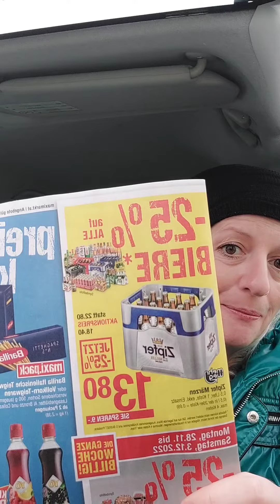Wer von den Mädels kann mir weiterhelfen?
Bevor ich mit den Prospekten beginne. Eine Frage an die Mädels unter uns, und an alle die sich für eins halten 😃. Was ist das für ein Lippenstift und was macht er?